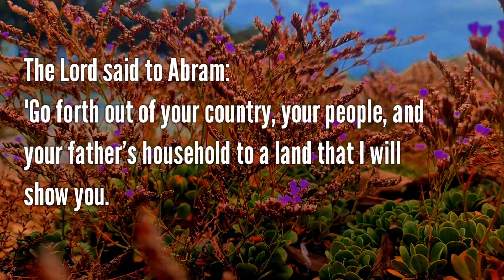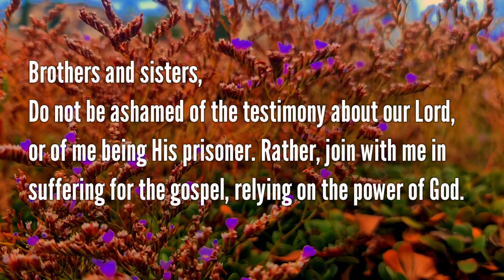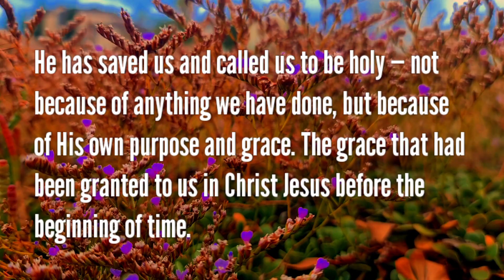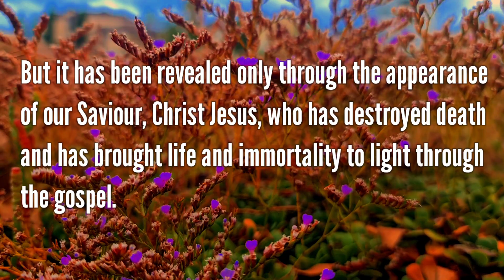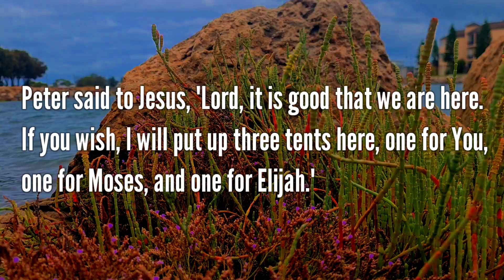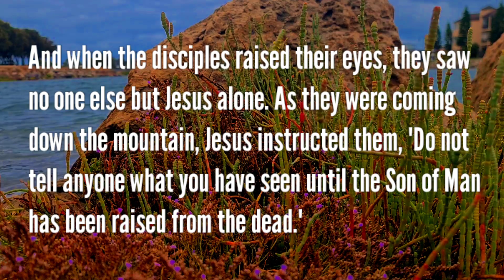March 5, 2023 Readings and Holy Gospel 📚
Catholic Mass Readings and Holy Gospel 📚